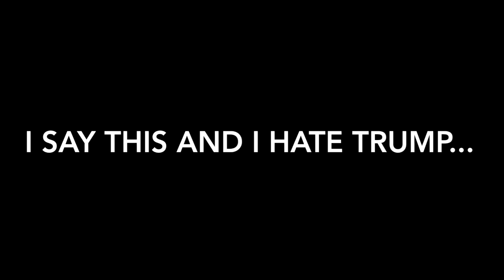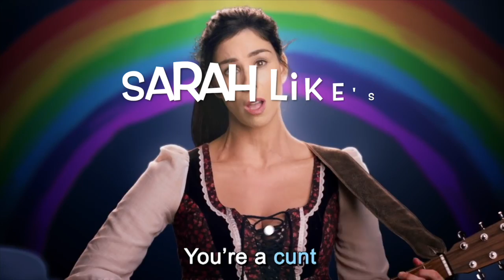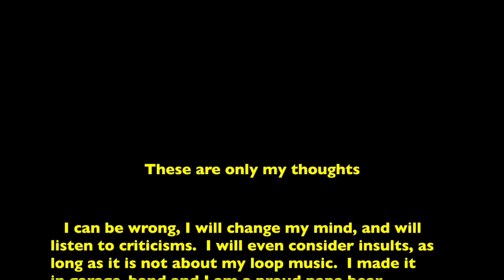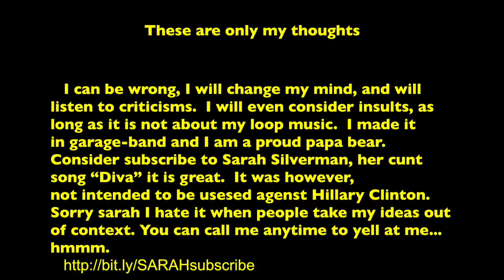America Plays The Trump Card.